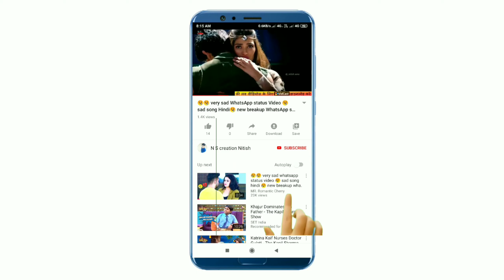So Sweet 😍 New Whatsapp Status Video 💖| Cute Couples 💕| Love Status 😍 | Ns Creation Nitish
bewafa status,
heart Toching Status,
 heartbroken status,